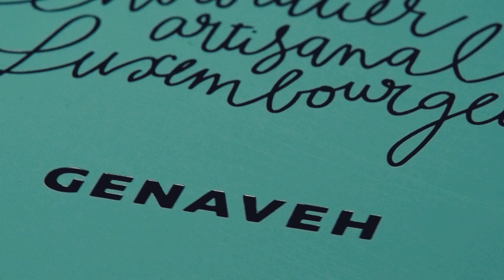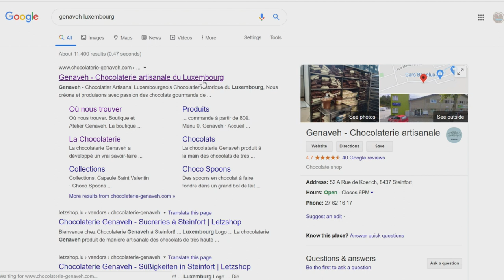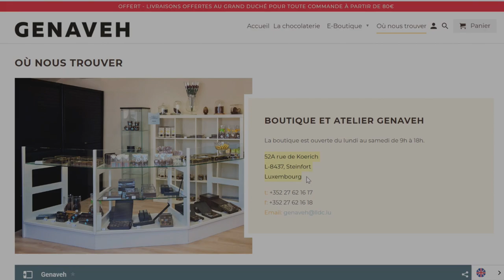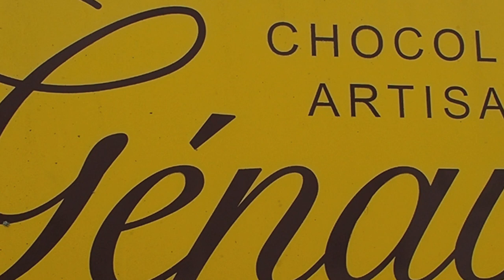Lux Neophyte - Episode 2 Genaveh Chocolates and the Seiko SRPC68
Not everyone enjoys Valentine's Day, but who doesn't love chocolates. In this episode we take a look at Luxembourg's Genaveh Chocolates. Located in Steinfort, Luxembourg, Genaveh is a small manufacturer of premium Luxembourg chocolates.  We take a ride out to Steinfort, and take along the Seiko SRPC68 as this episodes watch companion.